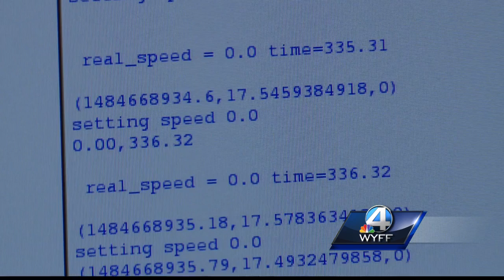New techonology developed at Clemson could lead to safer roads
A Clemson Engineering professor says students developing app that will "revolutionize" transportation